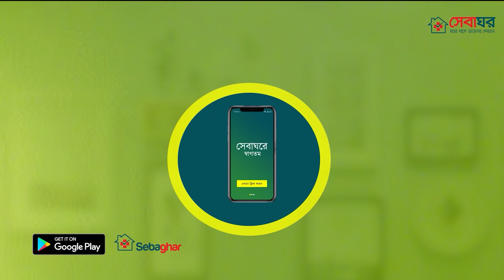বাত ব্যথা কেন হয় এবং বাতের ব্যথা দূর করার উপায় কি কি? - Dr. Mohammad Iftekhar Alam - Sebaghar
বাত ব্যথা কেন হয় এবং বাতের ব্যথা দূর করার উপায় কি কি? বাত ব্যথা রোগের চিকিৎসা পদ্ধতিগুলো নিয়ে বিস্তারিত আলোচনা করছেন অর্থোপেডিক বিশেষজ্ঞ ডাক্তারঃ

Asst. Prof. Dr. Mohammad Iftekhar Alam
Orthopaedic Surgeons
MBBS(DHAKA), D-ORTHO(BSMMU),
AO Basic Trauma(AO Foundation)
Ad-din Women's Medical College Hospital, Dhaka.

Treatment of Osteoarthritis,বাতের ব্যথা দূর করার উপায়,বাতের ব্যথা কেন হয়,What causes Osteoarthritis,বাতের ব্যাথা কমানোর উপায়,Osteoarthritis Treatment in Bengali,Health Tips,Health Inside,Dr. Mohammad Iftekhar Alam